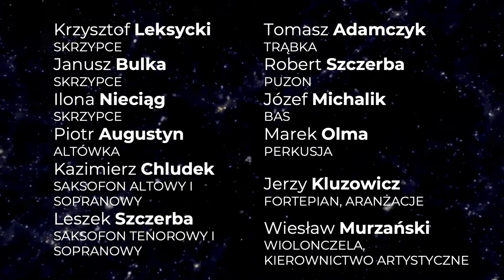KONCERT MUZYKi FILMOWEJ - SALONOWA ORKIESTRA CAMERATA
Wykonawcy:
SOLIŚCI
Wioleta Malchar
Daniel Cebula-Orynicz
SALONOWA ORKIESTRA CAMERATA
Krzysztof Leksycki
SKRZYPCE
Janusz Bulka
SKRZYPCE
Ilona Nieciąg
SKRZYPCE
Piotr Augustyn
ALTÓWKA
Kazimierz Chludek
SAKSOFON ALTOWY I SOPRANOWY
Leszek Szczerba
SAKSOFON TENOROWY I SOPRANOWY
Tomasz Adamczyk
TRĄBKA
Robert Szczerba
PUZON
Józef Michalik
BAS
Marek Olma
PERKUSJA

Jerzy Kluzowicz
FORTEPIAN, ARANŻACJE
Wiesław Murzański
WIOLONCZELA, KIEROWNICTWO ARTYSTYCZNE